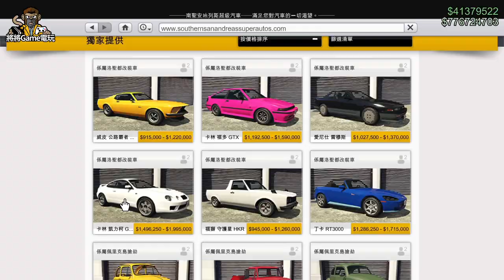【將將】GTA 線上新車: Toyota Celica GT | 洛聖都改裝車聚 | 卡林凱力柯GTF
電 腦 配 備
CPU: Intel i9-9900K
主機板: 技嘉Z390M GAMING
記憶體: 16G DDR4-2666
硬碟: 512G SSD + 2TB
顯示卡: 技嘉RTX2080Ti

1. 禁止轉載營利之使用
2. 禁止放置自身頻道之使用